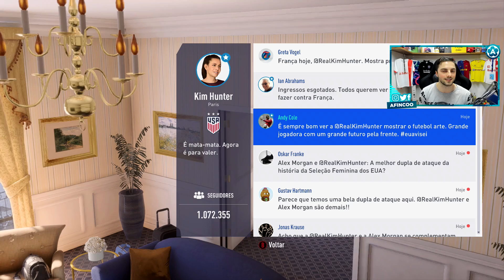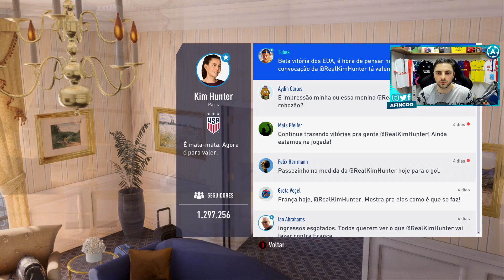DYBALA, ALEX E DANNY NO TIME!? | FIFA 19 THE JOURNEY #18